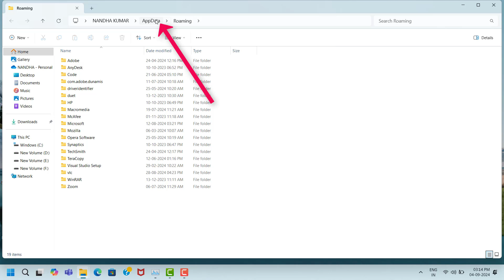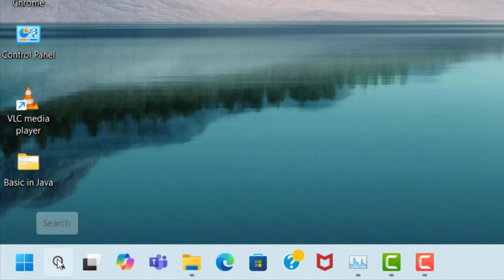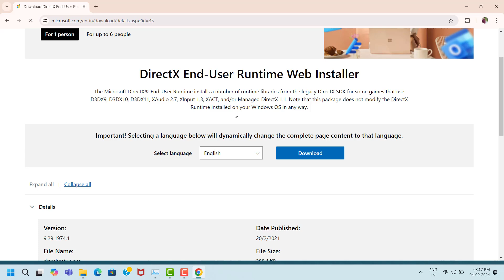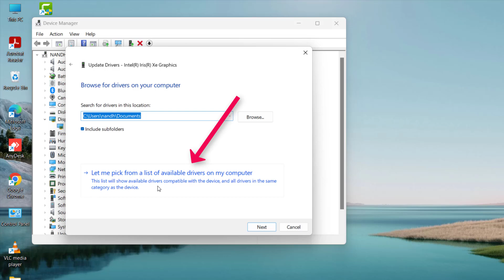Ara: History Untold Game Hanging Issue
Ara: History Untold , not open,not working,keeps crashing,lagging,hanging,freezing,stuttering,auto close,server down,installation issue,unreal engine error,game not launching issue,game fatal error,fps drops issue,black screen issue,white screen issue,game loading on startup